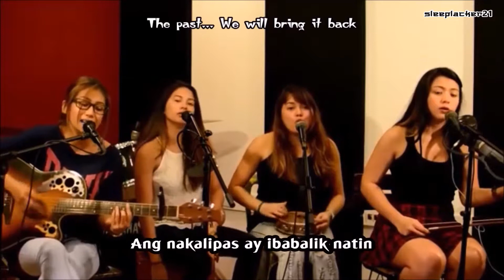Rouge - Kahit Maputi Na Ang Buhok Ko (Cover) [Tagalog • English] subtitles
Song subtitles for:
Rouge - Kahit Maputi Na Ang Buhok Ko (Cover)

English translations by sleeplacker21

Like or add!